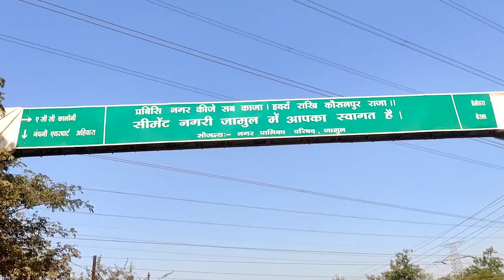Aaj Ham ghumenge Chhattisgarh ka sabse Chhota Jila ? [ 😯 ] Or Chote Chote Gaon 🛖⛰️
HDMI Vlogs

      hdmi_vlog

my_cute_window